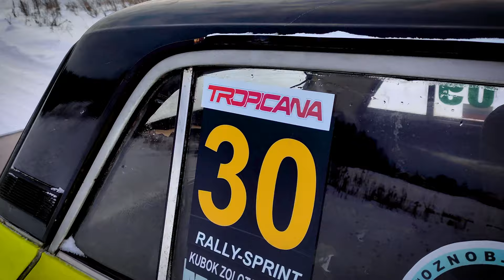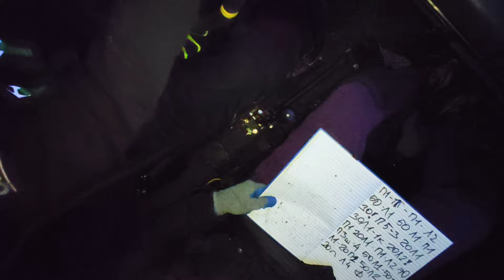ТЕСТЫ НА ТРАССЕ.ВАЗ 2106.16V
Трамплины, снег, лед, день, ночь.
Новый сезон наступил, пора испытать ВАЗ 2106. Не смотря на то что его планирую использовать в соревнованиях по зимнему и мокрому дрифту, тряхнуть после сборки тоже не помешает. Сделали это жестковато, но не подвела. Тест пройден. Подробнее в видео.